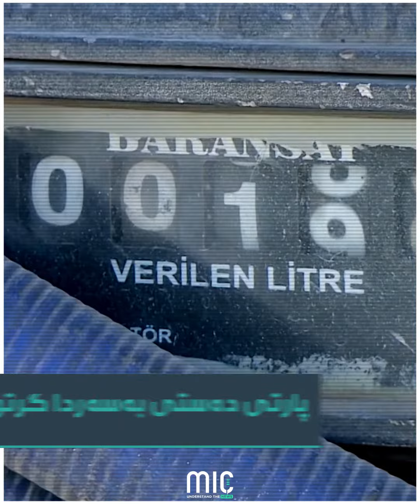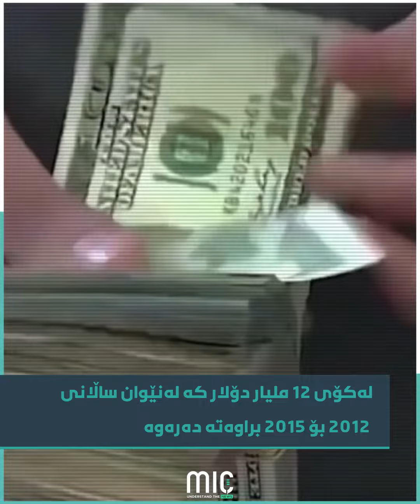٩٠ ساڵن و هاوسەرگیرییانکرد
پارتی خێر بەو نەوتەوە دەکات کە بەغدا لەسەر داوای نەوەی نوێ بۆ هەرێمی نارد
تۆمارێکی دەنگی هەمووشتێکی ئاشکراکرد
٩٠ ساڵن و هاوسەرگیرییانکرد
وردەکای لای شەنگەیە لە RUNDOWN